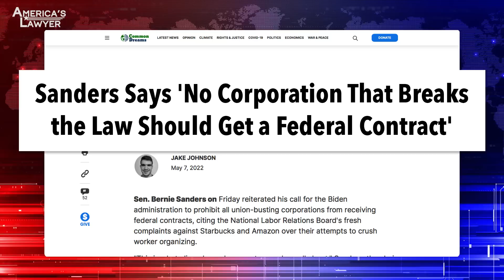Bernie Sanders Challenges Federal Contracts For Union Busters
Bernie Sanders wants to know why corporations that break the law are receiving billions of dollars worth of government contracts – and that’s a great question. Mike Papantonio & Farron Cousins discuss more.

Bernie Sanders wants to know why corporations that break the law are receiving billions of dollars worth of government contracts. And that's a really good question. He came out and he said, look, why would we have Amazon, why would we give $10 billion to this, to this union busting freak who tries to make everybody believe that life is good for the workers around Amazon? Why do we give him 10 billion? Because Mr. President, oh by the way, all you have to do is do an executive order and you can stop all that. What's preventing Biden from doing that? That's the question that, that Bernie Sanders is raising.
And, and I think, honestly, this is a question that is probably decades overdue at this point. Why, not just Amazon, but any company, which is pretty much all of them that we know of that breaks the law, they're out there doing horrible things like laundering money for terrorists, you know, poisoning the environment, poisoning humanity and we just give 'em all this money because, well, you're the best there is at what you do. So here's another $10 billion, Mr. Bezos. Have fun with your Washington Post. Have fun, you know, with your workers, peeing in bottles because you don't even give them bathroom breaks. Oh, and don't be afraid to spend a little bit of this on your union busting law firms you hire.
Yeah. Some great articles come out about what the trade off was. Washington Post of course loves everything, no matter how crazy it is, that this administration does. It's all okay. Washington Post is always there for him. So on the other side, you've got Biden who's taken all that in. Thanks a lot. Appreciate it. But he, all he has to do is sign an executive order and said, we're not going to give this corporate welfare to people who do union busting. because we care about workers. And if you'll think about it, that was one of, that was one of Biden's campaign promises. He came into office, he said, look, I'm gonna stop this, this, this union busting. He was talking about the tech companies, the tech companies are doing all these terrible things to unions. He was talking about Amazon. And that was one of the things he ran on and he's, he even used the idea I can do an executive order if you put me in, in office. Instead he gives these creep, these creeps around Amazon $10 billion, along with, along with $3 billion worth of subsidies.
Right. And, and then of course, you know, the additional $40 billion, whatever for the microchip research.
Yeah.
That this billion dollar company allegedly wants to do, the 10 billion of course is just kind of a, a gift in and of itself. That's not necessarily earmarked for anything. That is just a, a gift on top of the, the rest of the tens of billions to.
Well.
Research.
Somebody's gotta ask, you know, again, you know, we can't, I refuse to allow you or I to stand up here and, you know, let's clap for B, for Biden again, when we can see it. I mean, all he has to do is do an executive order. He could stop all this immediately, but he's getting great, great articles coming out of the Washington Post.
But you know it also reminds you, we, what we almost had here, because I guarantee if he was in that White House, we would've had that executive order day one.
Oh, oh absolutely.